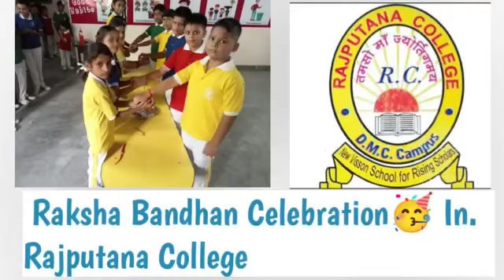RAKSHABANDHAN CELEBRATION IN RAJPUTANA COLLEGE